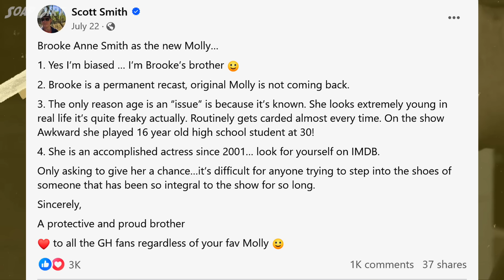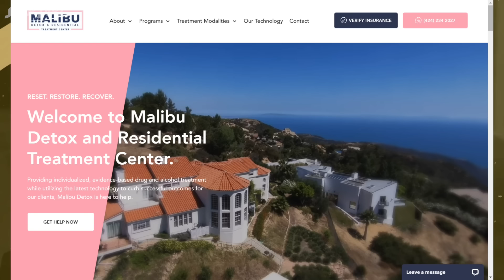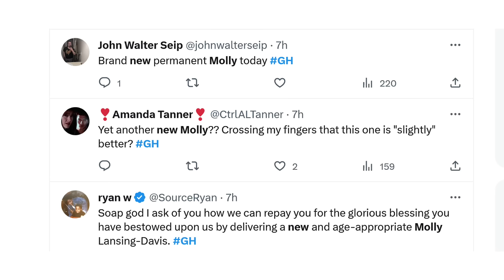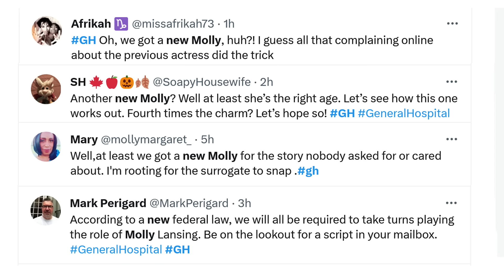GH Recast Shocker | Will Molly Lansing #4 Stick Around? | General Hospital Comings and Goings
In a recent episode of General Hospital, viewers were introduced to yet another actress portraying the character Molly Lansing-Davis, stirring up a mix of reactions among the fan base.

The character, previously played by actors such as Haley Pullos, has been recast again with Kristen Vanos.

The recasting came after a series of controversies surrounding previous actor Haley Pullos, who faced legal issues off-screen.

Vanos, a graduate of the Tisch School of the Arts at New York University, brings a fresh approach to the character, shifting away from the more immature portrayal of Molly in recent times on GH.

Fans and critics are eagerly watching to see how Vanos' performance will shape the character's future in the long-running ABC soap opera.